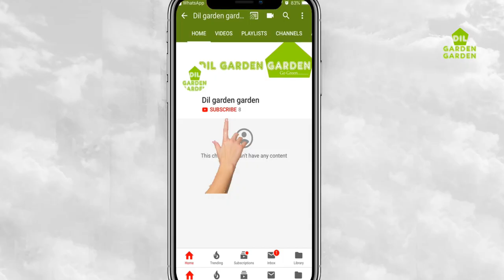गोल्डन मनी प्लांट को एक से दो किस तरह किया किया जाता हे हिंदी में समझे [ Pothos Plant Propagation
- You Can Buy From Here - Klassic Plastic Green Watering Can